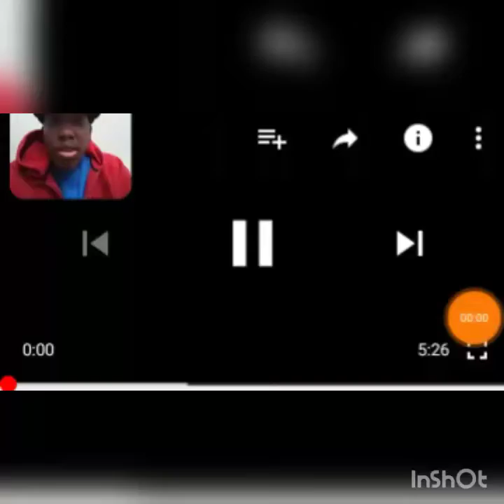Top Ten SmackDown Live Moments WWE TOP Ten March 20th 2018 Reaction